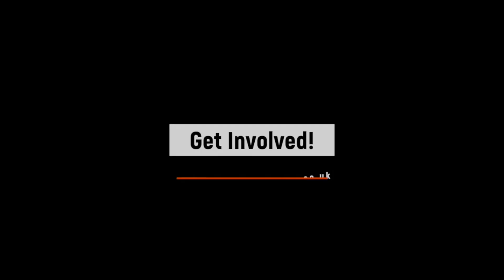Glasgow Devils vs Ayrshire Tornadoes Highlights 19/20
Glasgow Devils vs Ayrshire Tornadoes

Season 2019/20 Division 2 Senior Men SLBA